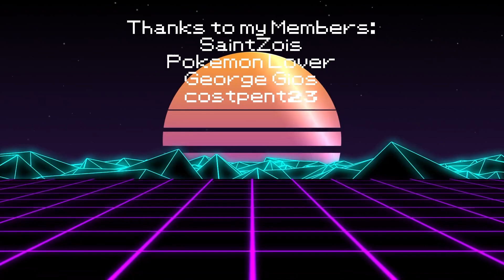Old Meta Meets NEW META with Umbreon in Great League! - GO Battle League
Today we dive into Great League Open.
I am showcasing an Umbreon Team for Great League.
Have fun at Great League Trainers!

Support me even more by joining my channel to get access to perks: